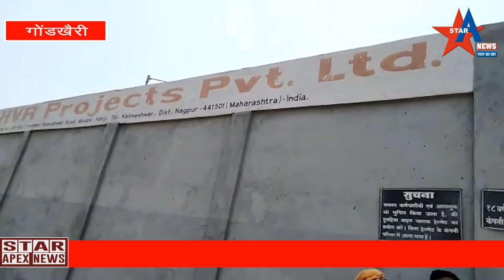एच.व्ही.आर.कंपणी मालकाणे ठोकले टाळे.. 89 कामगार वाऱ्यावर ! कामगारांच्या जिवनाशी खेळ!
कळमेश्वर तालुक्यातील निमजी (चिचभवन) परिसरात गोंडखैरी (चौदामैल) ते कळमेश्वर मार्गावर सन २०१४ पासून स्थापित झालेल्या एच.व्ही.आर.प्रोजेक्ट प्रा.लि.कंपणी त.कळमेश्वर जि.नागपूर ह्या नावाने कंपणी भाग भांडवलदार कंपणी मालक म्हणून जितेंद्रकुमार जैन,रंजना जैन,राजन डड्डा,अनिल निवेटीया ,विनयकुमार जैन,अमित सहारे यांनी सदरचा कारखाना सुरु करून ८९ स्थायी कामगारांची तर १२ अस्थायी कामगारांची भरती करून घेतली.
        ह्या कारखान्यात फेब्रीकेट प्लँट (पी.इ.बी),स्ट्रक्चर लाईन मध्ये गोडाऊन, बील्डींग स्ट्रक्चर, शेड सिटस्,जी आय (टिना),रेल्वे पार्ट,बिम,काँलम,नागपूर रेल्वे मेट्रोचे फेसिंग फ्रेम, रेल्वे स्टेशन शेड इत्यादी वस्तू ह्या कंपणीत निर्माण केल्या जात असतात.
      कंपणी कामगारांच्या कडून अतोनात मेहनत घेऊन काम करून घेतल्या जाते परंतु कामगारांच्या मागण्या मात्र धुडकावून लावल्या जाते. कामगारांना अजूनपर्यंत पी.एफ,एस.आय.सी,सन २०१७-१८ पासूनचा महागाई भत्ता, मागील सहा महीण्याचा वोहर टाईमचा पगार तसेच मागील दोन महीण्यापासूनचा पगार दिल्या गेला नाही.
      गुरूवार दि.३० में २०१९ ला कंपणी मालकांनी कामगारांना कोणत्याही प्रकारची पुर्व सुचना न देता सकाळी कामगारांना कारखान्यात प्रवेशाला मज्जाव करत कारखाण्याला टाळे ठोकले, ह्या कंपणीत सुरक्षा रक्षक (गार्ड) म्हणून काम करनारे पांडे आडणावाचे व्यक्ती काम पाहत असून त्यांच्या सोबत त्यांचे दोन ते तीन सहकारी मीत्र काम करतात त्यांच्याकडे कोठल्याही प्रकारचा परवाना नसून ते नियमित कामगारांना धमकावतात अशी तक्रार कामगार करतात.
     अमोल राऊत वय ३४ रा.वाढोणा (सावळी) त.कळमेश्वर जि.नागपूर यांनी कंपणीच्या जाचाला कंटाळून विहिरीत उडी घेत आत्महत्येचा प्रयत्न केला होता कारखान्यात काम करत असल्याने त्याचे लग्न जुडले होते परंतू मधातच कंपणीने त्रास देणे सुरु केले असता त्याचे लग्न तुटले ह्या अनेक समस्यांना तोंड देत कामगार काम करतात.
    # कामगार मत  -सचिन बबन दोडके मु.कळमेश्वर गेली चार वर्षांपासून कामाला आहे वडीलांना लकवा मारल्याने दहा दिवसाआधी त्यांचे निधन झाले,७ जुनला बहीनीचे लग्न आहे.अजूनपर्यंत कोणताही आर्थिक लाभ प्राप्त झाला नसुन मधातच कंपणीला टाळे म्हणजे आमच्या जिवनाशी खेळ! आता आम्ही कसं जगाव ?#
राजेंद्र रामदयाल सोनवने -दीड वर्षांपासून अस्थायी कामगार म्हणून काम करतो पेठ (काळडोंगरी) या गावी राहणे असून गेली पाच महिण्याआधी गँस कटरणे गाल व मान जळले असताना कंपनीने दवाखान्यात भरती केले नाही व दवाखाण्याचा खर्च सुध्दा दिला नाही#
      # अनिल तपासे (ग्रँडरमँन)-कंपणीत काम करत असताना पायाला प्लेट लागली व दुखापत होऊन दोन टाके लागले परंतु कंपणीकडून काहीही मिळाले नाही.#
   # एका कामगारांने सांगितले की, सलीम खान नावाचा कामगार कामावर पाच वर्षापासून होता ड्रील मशीनचे काम करत असताना लोखंडी चुरा त्याच्या दोन्हीही डोळ्यात गेला व डोळ्याला इजा होऊन डोळे निकामी झाले त्यांना कंपणीनीने काहीच मदत दिली नसुन त्याला कंपणीतून हुसकावून लावले#
 ह्या कारखान्यात कामगारांच्या हितासाठी एच.वी.आर.प्रोजेक्ट प्रा.लि.कामगार संघटना अस्तित्वात असून कामगारांच्या मागण्या व अधिकारासाठी प्रयत्नशील असतात. संघटनेत अध्यक्ष किशोर बागडे, उपाध्यक्ष विवेक प्रधान, कामगार प्रतीनिधी सचिन दोडके, देवेंद्र बोरकर, देविदास गजभिये, वामण पांडे, शशिकांत कटरे हे स्थायी कामगार असून संघटनेमध्ये सन २०१६ पासून सक्रीय कामगार आहेत.
संघटनेचे मत- कामगार प्रतीनिधी वामण पांडे रा.कळंबी त.कळमेश्वर जि.नागपूर ८९ स्थायी व १२ अस्थायी कामगारांना गेली दोन महीण्यापासूनचा थकीत पगार द्यावा, कंपनीचे स्टाफ कर्मचाऱ्यांना सुध्दा गेली नव महीण्याचा पगार मिळाला नाही तो सुध्दा कंपनीने द्यावा.व कामगारांच्या समस्या सुटाव्या.
कामगार प्रतीनिधी देविदास गजभिये-आक्टोबर २०१८ पुर्वी सुध्दा कंपणी मालकाने कामगारांना पुर्व सुचना न देता कंपणी बंद केली होती आम्ही कंपणी कामगार संघटणेच्या एकजुटीने कंपणी मालकाचे प्रयत्न हाणून पाडले व काही प्रमाणात कंपणी कामगारांच्या मागण्या मान्य करून घेत कंपणी पुर्वरत सुरु केली होती. परंतू पुन्हा कंपणी मालकाणे कंपणी बंद पाडण्याचे प्रयत्न सुरु केले असून कंपणी संघटना व आम्ही कामगार सर्वोतोपरी कामगारांना न्याय मागणी साठी प्रयत्न करू
कंपणी मालक (भागीदार)-जितेंद्र कुमार जैन यांना मोबाईल वरुन संपर्क करण्याचा प्रयत्न केला असता होऊ शकला नाही.
   गुरुवारी सकाळी कंपणी सुरक्षारक्षकामार्फत कंपणी  बंद करण्यात आली व कंपणीला टाळे ठोकल्या गेले व कंपणी मालक (भागीदार),व प्रोडक्शन मँनेजर हरेराम शर्मा सह त्यांचे सहकारी भुमीगत झाले.